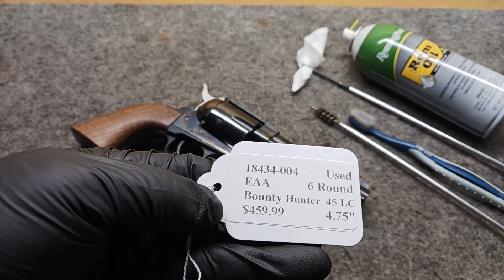리볼버 관리 : EAA Bounty Hunter 45 LC 싱글 액션 리볼버를 대충 청소한 영상입니다.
EAA Bounty Hunter 45 LC 싱글 액션 리볼버는 전장 10.5인치(26.7 cm), 총열 4.75인치(12  cm), 무게 34.57온스(1075.5 g), 실린더에 45 롱 콜트 6발이 장전됩니다.  독일의 HWM 회사에서 생산했으며 신품이 보통 500~600달러에 팔리는 물건입니다.